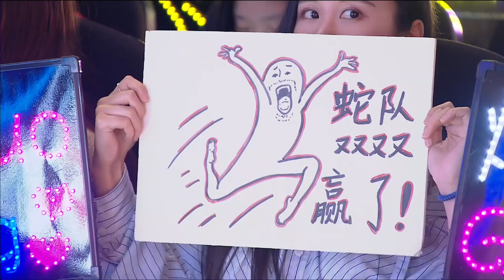SS vs. VG Week 8 Game 2 | LPL Spring Split | Snake Esports vs. Vici Gaming (2018)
VOD of Snake Esports vs. Vici Gaming (Game 2)